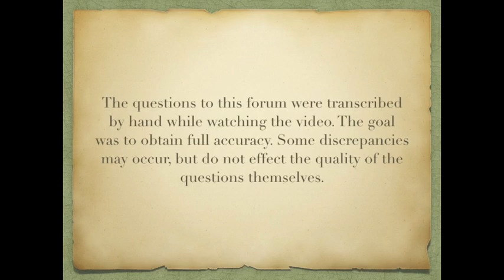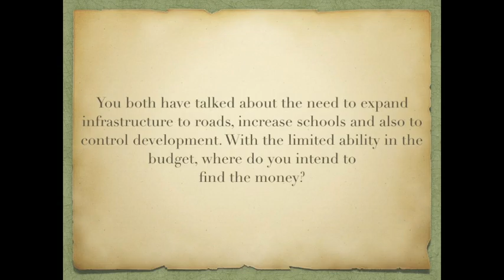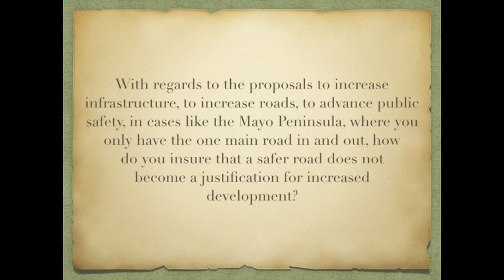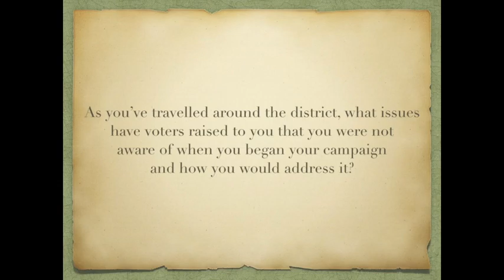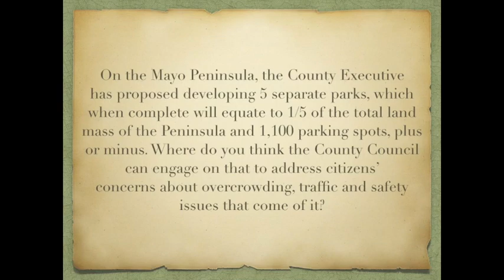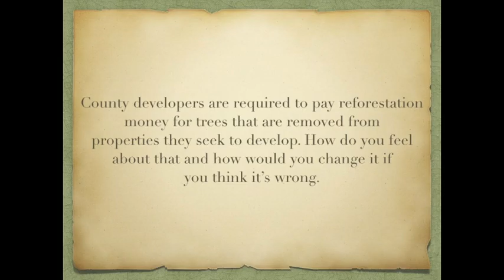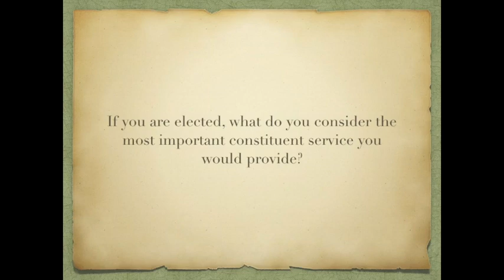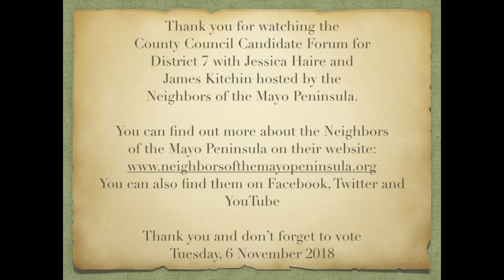County Council Candidate Forum 17 October 2018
County Council Candidate Forum
with Jessica Haire and James Kitchin
Hosted by the Neighbors of the Mayo Peninsula
17 October 2018

Please remember to VOTE! Tuesday, 6 November 2018